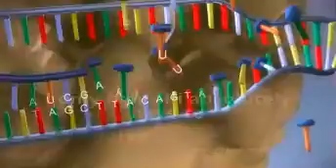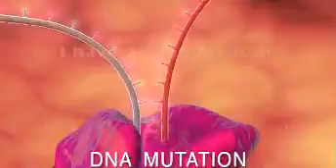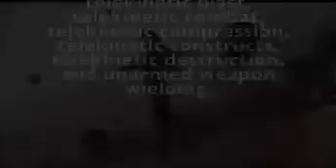Ahchosi - Orphan Christos (Slow remix)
Ahchosi -
The mind of a psychic
These writers are all bias
so who the fuck gone buy this?
The average man/
Clones some uncultivated shit/  (The Ego)
You expect me to pour my heart out to this? /
Solo/ As I verse Clans of weak strands.
Signal gets Weaker./
You can't google up these features
Defining the colors hues of a preacher (you)
Means nothing if he's still a preacher (me)
Because no one cares to read em/ (all of us)
Sips from the goddess 's fountain./ (pussy , apple eating or having her notice my thoughts)

Deep levels of wizardry/ (funny business when you not sure)

My mind constantly stuck in cardio./ (who can I trust?)

These reads
SUPERSEDE your needs./

Fuck pressure./ '
I always kept it together
No matter the weather/
I will always see the TESLA in you./
You are the air currents that satisfy this mood/
The energy from my roots
FIRST LAW OF INERTIA
CONQUERED BY U /
I appear whence you dream /
To strike with a sword/
Disown Disconnect discord/  (what separates us can also free us)
The shadows return to their true forms/  (Evil becomes nothing)

Learn the difference

between spirit and soul and who has it/ (haters watching people plotting against you)

Talk about talent/ ( no one will like you if you're creative)

Calibrate my passion/ (so i speak through sloppy creativity)

Then dissect the anglo-saxon/  (English language and it's pictograph (semiotics) & phonetics)

Orphan Chistos!  ( Once in the middle we have no family and yet all families)

Remove fructose with my quotes/